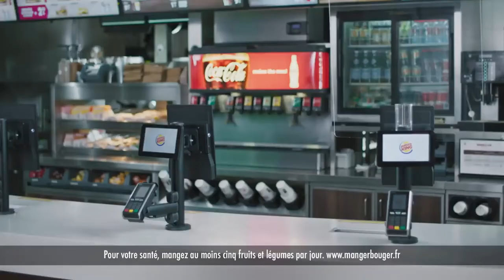Geoffrey Gillet - Comment Burger King a gagné le Game Marketing avec son dernier spot publicitaire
Reçois ton exemplaire dédicacé du livre "Le Secret des Entrepreneurs Leaders"

Accède à du contenu de formation de qualité en t'abonnant au lieu de sortir 2000€

C'est le grand retour de Burger King dans la publicité et une fois de plus l'enseigne a fait la différence en s'offrant la participation de Fred Testot dans son rôle culte du commandant de bord.
Alors comment tu peux en tant qu'entrepreneur prendre exemple sur l'enseigne de fast food pour développer ton activité ? La réponse dans cette vidéo

À Propos Je m'appelle Geoffrey Gillet et je suis Créateur d'Émotion Sociale. J'accompagne les entrepreneurs et les porteurs de projets à développer leur activité en rendant l'aspect technique plus fun et plus simple à utiliser. Si tu es entrepreneur, tu as sûrement essayé tout un tas de recettes miracles ou de trucs astuces gratuits sans vraiment avoir de résultats. Eh bien j'ai une bonne nouvelle car sur cette chaîne et dans tout ce que j'entreprends, on parle de marketing et d'entreprenariat sans se faire exploser le cerveau. Les séquences de la campagne de publicité Burger King ne sont pas ma propriété et n'ont été utilisées que pour illustrer le propos de cette vidéo.